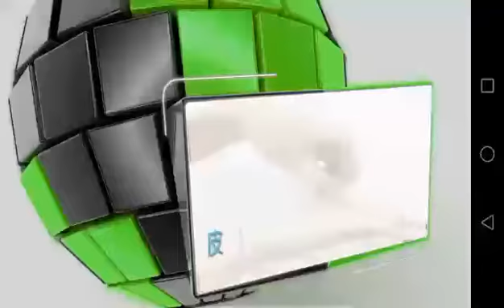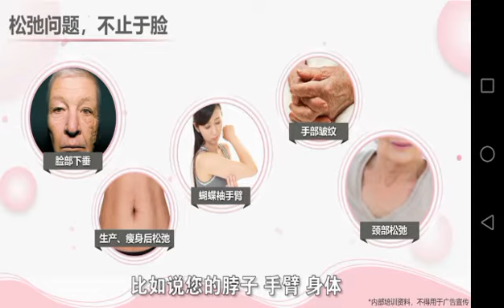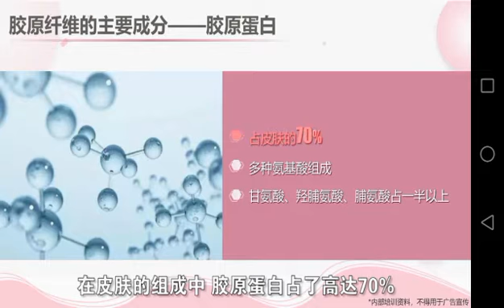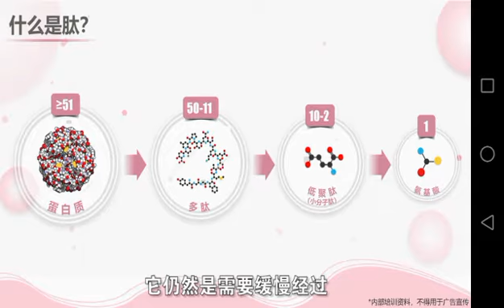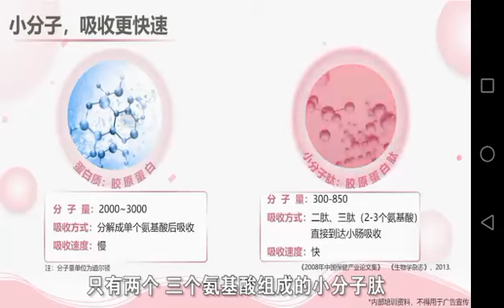第25天小金章作业1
Day 25: 最好的医生是自己☘学习视频: 胶原蛋白肽
拥有吹弹可破、润亮透滑的肌肤，几乎是每个女人的梦想

✴美，只在脸部肌肤吗？
✴胶原蛋白该怎么补充？